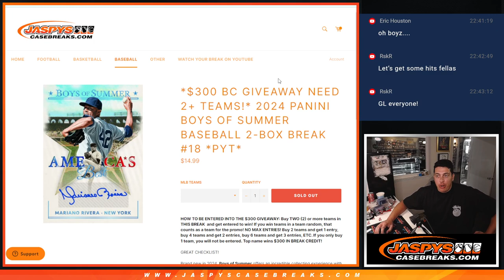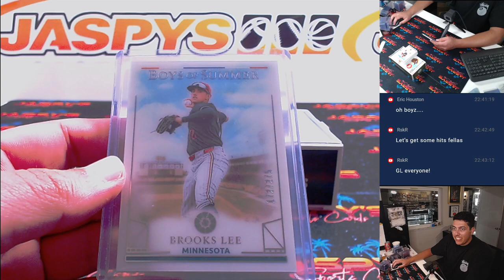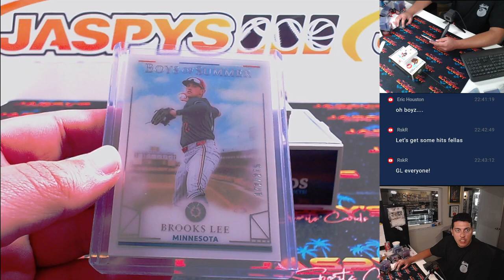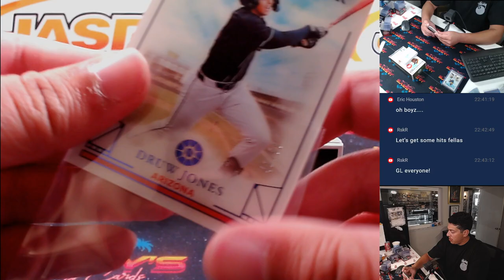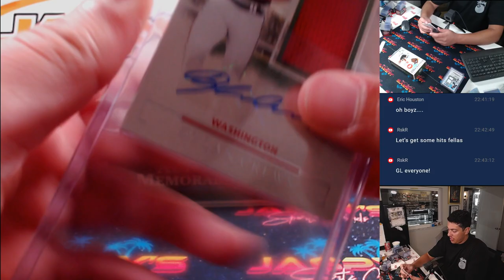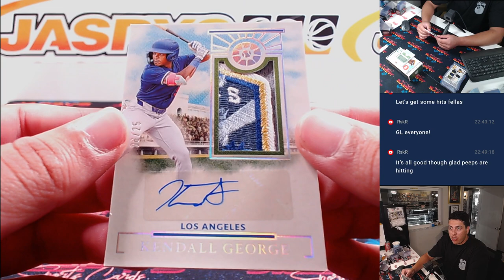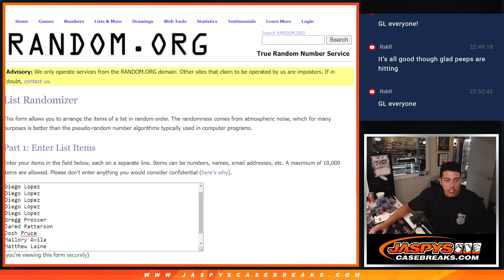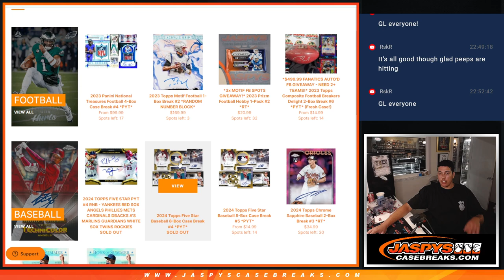Sat. 9/28/24 - 2024 Panini Boys of Summer Baseball 2-Box Break #18 *PYT*